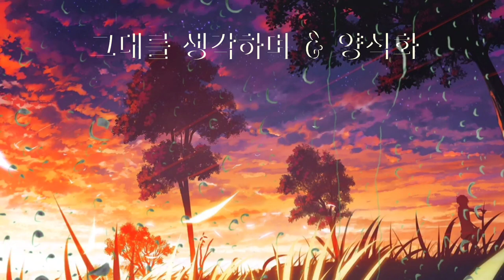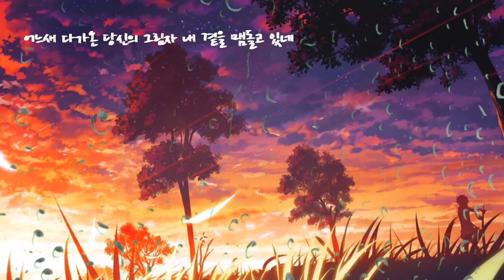양석화 & 그대를 생각하며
가사가  아름다운곡